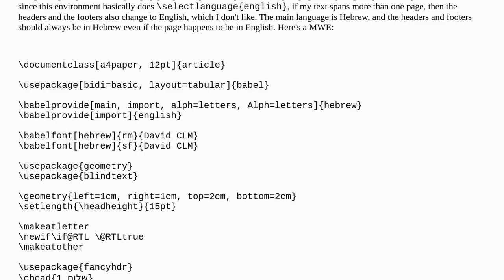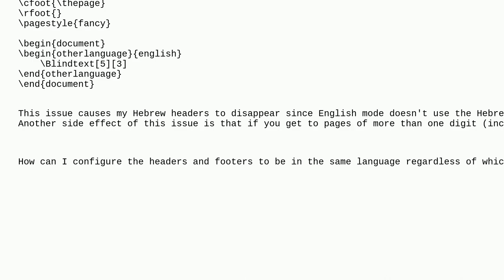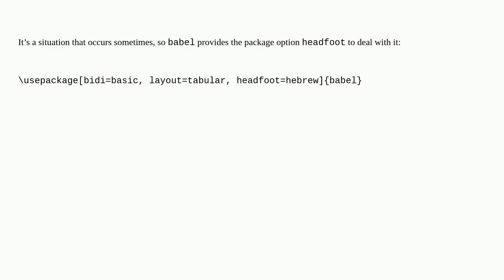Tex: How to use a consistent language for headers and footers with babel?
How to use a consistent language for headers and footers with babel?

A special thanks goes out to the community

  right-to-left fancyhdr babel